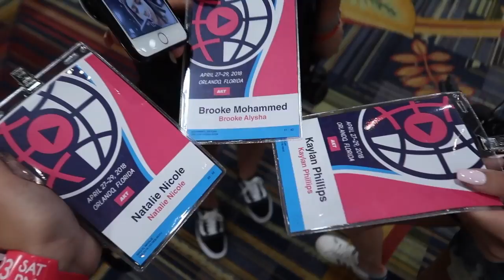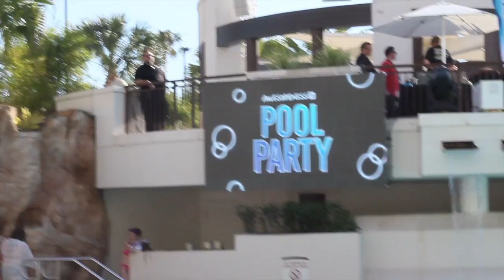Playlist Live Orlando 2018 ( meeting Andrea Russett Tana Mongeau, Adelaine Morin) | Natalie Nicole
I went to Playlist Live Orlando and met Andrea Russett, Mia Stamer, Tana Montgue and Adelaine Morin and so many more! Let me know if you see your favorite youtuber in this vlog.